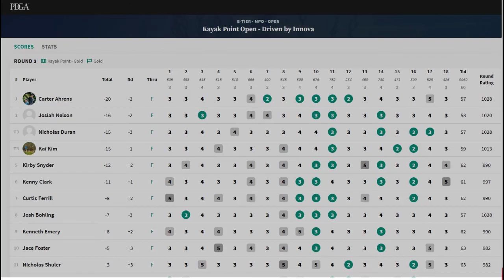Kayak Point Open R3 B9 Complete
7/16/2022 Kayak Point Open, Stanwood, WA.  Round 3 Back 9 played on the Gold course. Following the leader card and winners. Complete.